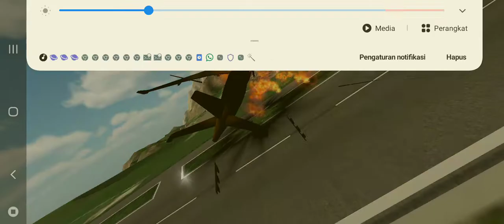Angry german kid play flight pilot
Leopold driving the airbus a330 plane